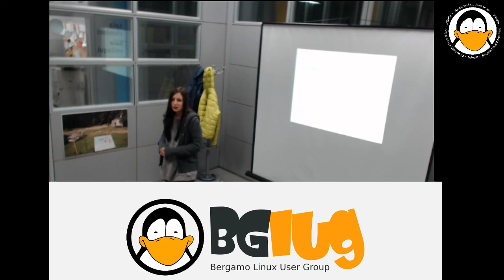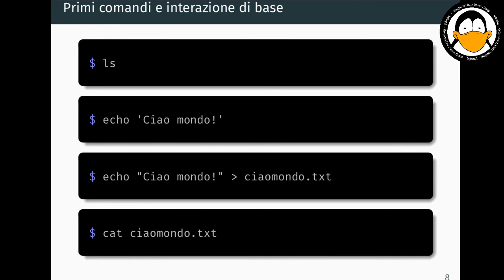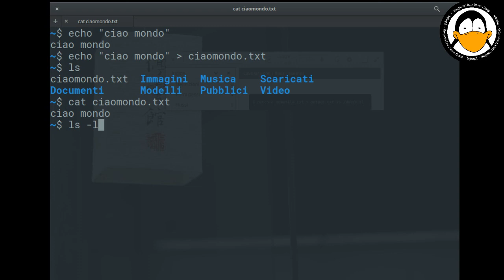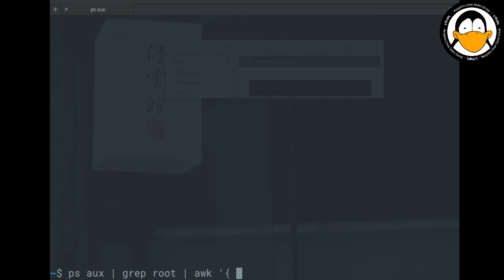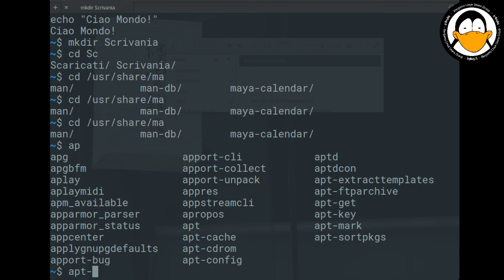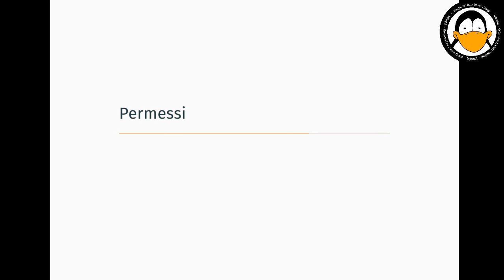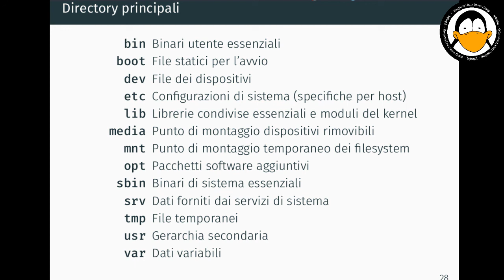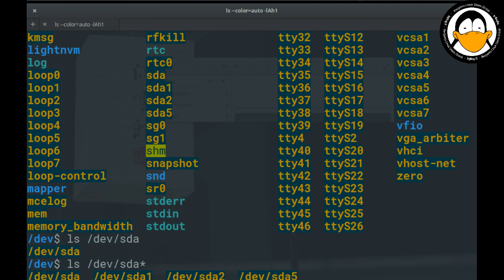Linux dalla Console (Serata 1) - Shell e Bash, flussi, filtri, gestione file e cartelle, filesystems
Quando l’utilizzo di Linux diventa quotidiano, spesso ci si ritrova a dover automazzare delle attività in maniera efficiente o a dover gestire dei comandi dal terminale. L’utente principiante però, di fronte a queste difficoltà, può pensare che Linux non sia facile da usare o, peggio ancora, può avere l’impressione che sia inutilmente complicato ed inutilizzabile.

L’intento di questo mini corso di quattro puntate è fornire a principianti e utenti con una conoscenza sistemistica di base gli strumenti per trarre il massimo beneficio dall’utilizzo della console di Linux tramite una trattazione che coinvolge ampi casi d’uso.

Prima Serata
Shell e Bash, flussi, filtri, gestione file e cartelle, filesystems
Speaker: Emiliano Vavassori

8 marzo 2017 (ore 21)
@ Spazio Polaresco